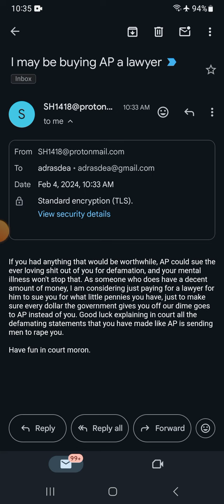spend thousands to sue someone with zero income and zero assets. that's your money gone